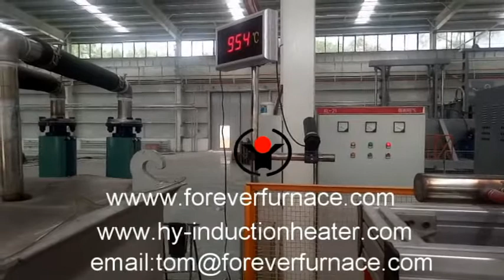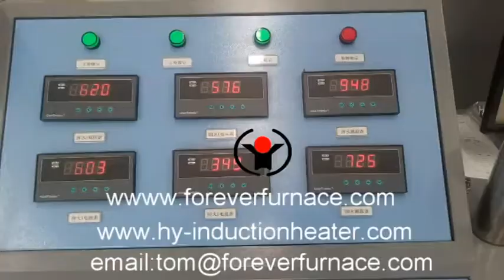induction heat treatment furnace